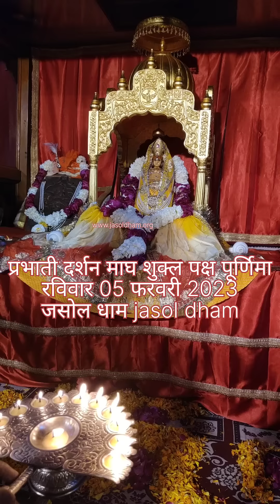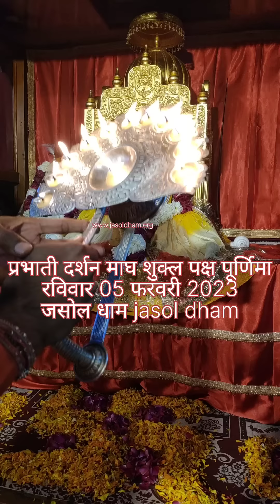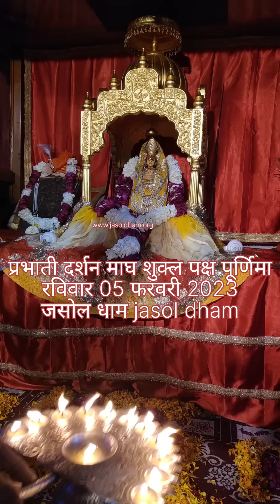।। जय माजीसा ।। आज का दर्शन 05 फरवरी 2023 ( रविवार )माघ शुक्ल पक्ष पूर्णिमा ।। जसोल धाम ।।@jasoldham